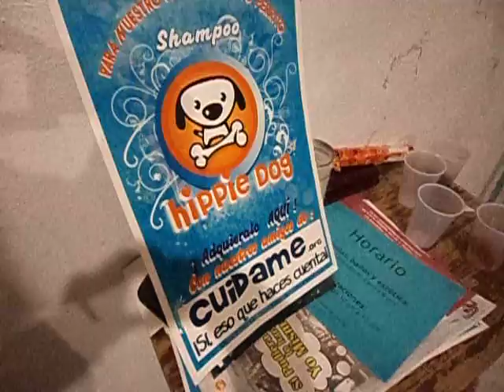ViSí-Martes:"Rodada Cuidame"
Aquí con Miguel, Adriana y Toño en el Refugio de Cuidame ubicado en la 5 sur 6735 col. El Jardín de la Ciudad de Puebla